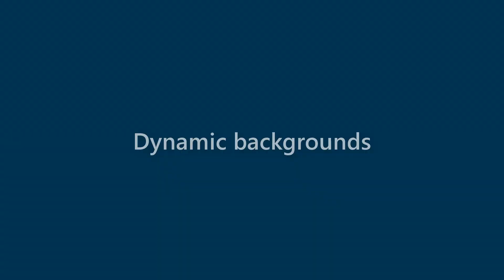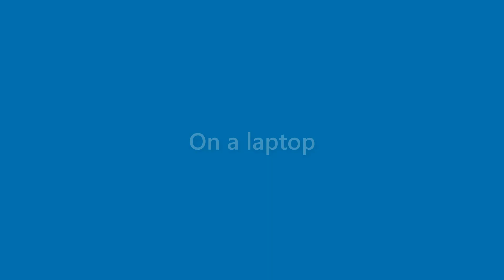Hugh Benjamin - appearance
Name Look - Hugh Benjamin - appearance. In this video we present "Hugh Benjamin" name look and feel in various scenarios.
This video will cover:
How does "Hugh Benjamin" look as a personal letterhead?
How does "Hugh Benjamin" look on a business card?
How does "Hugh Benjamin" look on a computer/laptop screen?
How does "Hugh Benjamin" look with different background colors?
How does "Hugh Benjamin" look with various fonts?